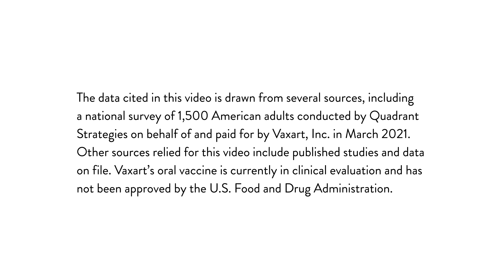Nobody likes getting a shot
The world would be a better place with a COVID-19 vaccine oral tablet. We're working on a pill that moves the needle.